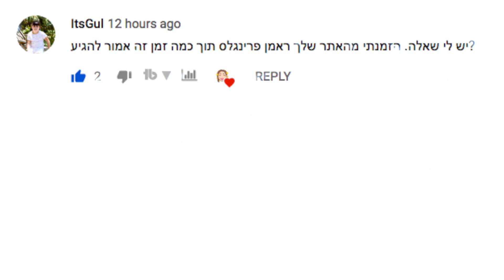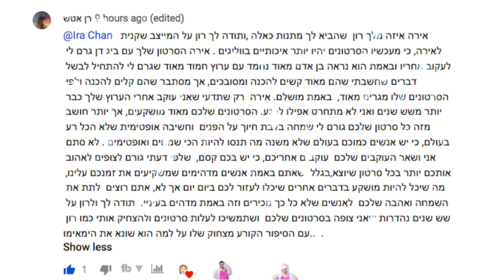גלידה טובה של ליאור קוקה- האם זה הגלידה הכי טובה?ʕ•́ᴥ•̀ʔ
חנות אירה צ'אן
אינסטגרם חנות: irachanstore@

[Ron&Ira]
◄טוויץ׳\TWITCH:

♥︎איפה אפשר למצוא את האמוג׳ים שאת משתמשת בסרטונים?